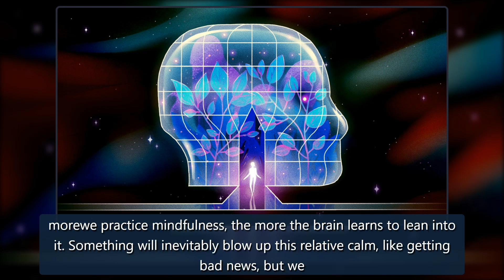Why mindfulness is the most important skill of 2022 - Social Good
I've given myself an impossible task. I set out to explain why mindfulness is the most important skill to learn in 2022 at the exact moment when I have noinclinationto practice it.Omicron has me upset, disappointed, and worried. Days before Christmas, a loved one and their young, high-risk family tested positive for COVID. Separately,anotherloved one, despite good intentions, exposed themselves to significant COVID risk just as Omicron began rapidly spreading across the country. Thedominoeffect credit